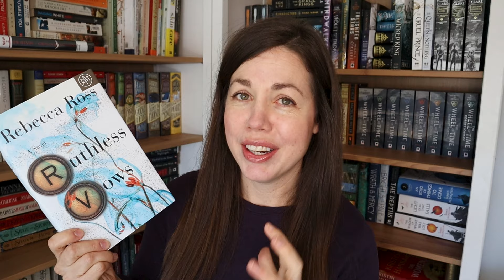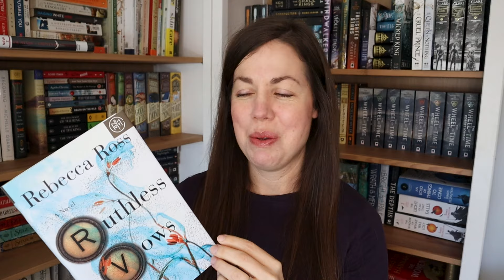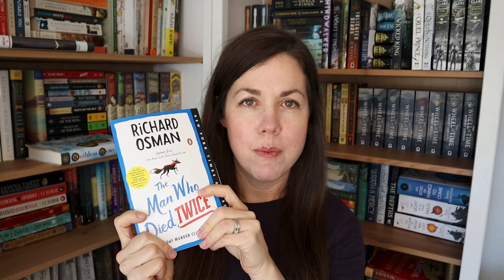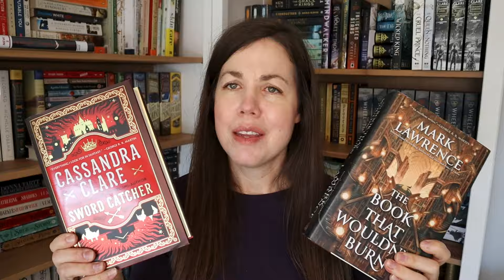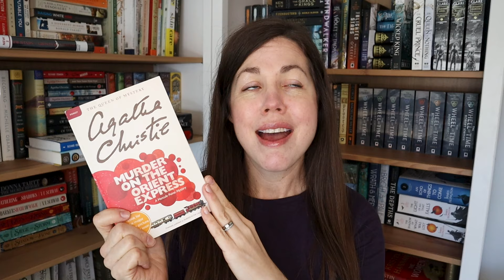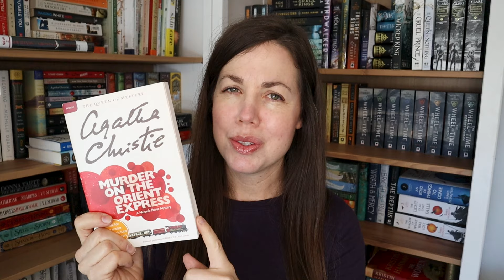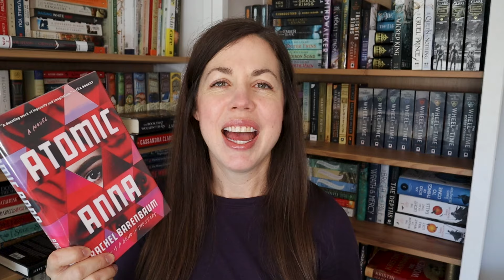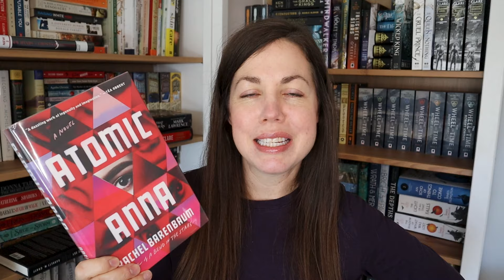ANOTHER March TBR II Backlist Readathon TBR 2024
Well, I couldn't resist putting together a TBR for the Backlist Readathon!  Are any of you planning on participating?  Let me know down below!

Hi! I’m Angie.  On this channel I enjoy sharing my serious love for all the books!  You can expect videos on book reviews, wrap-ups, TBRs, reading vlogs, and book hauls.  Excited to have you following along!!